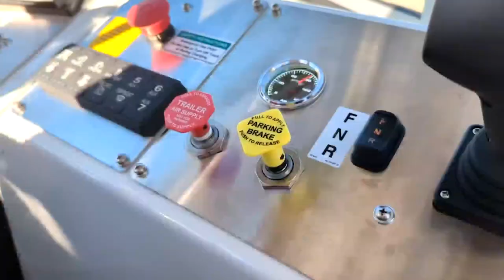Orange EV in Missouri welcomes Panasonic battery plant in Kansas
While the Kansas City area gets ready for Panasonic's new Electric Vehicle Battery plant to break ground in De Soto, Kansas, a different business has been making electric vehicles for almost a decade just north of Kansas City.